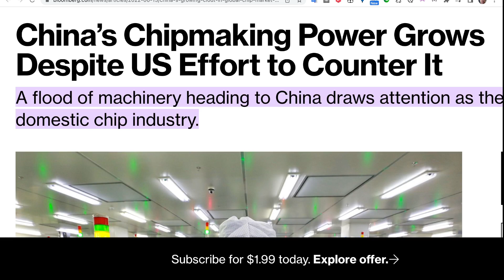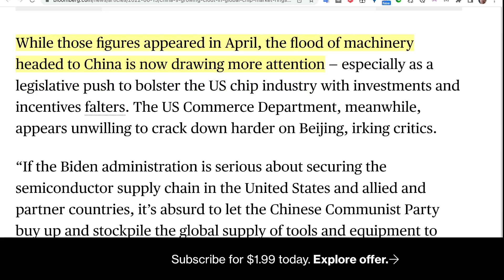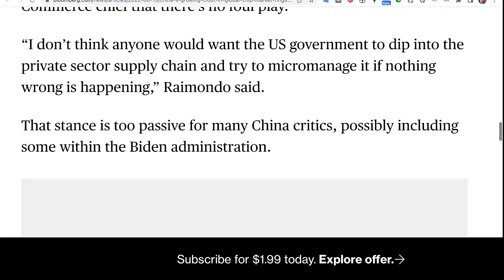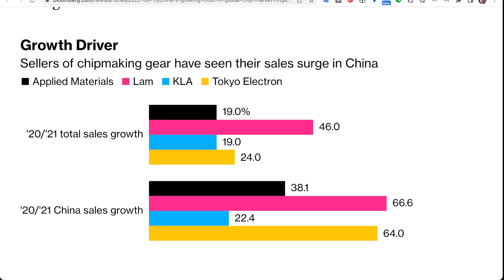儘管美國努力反制，中國的芯片製造能力仍在增長